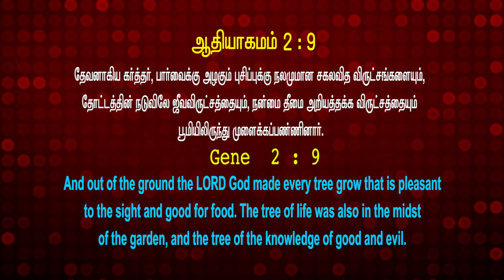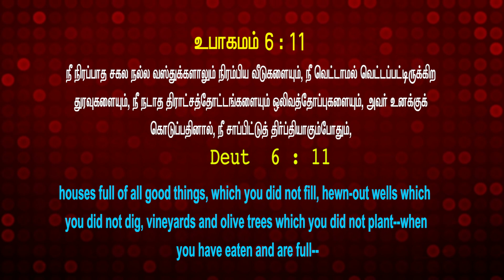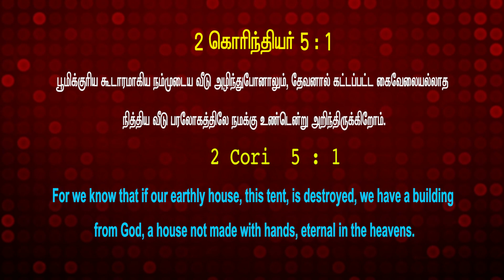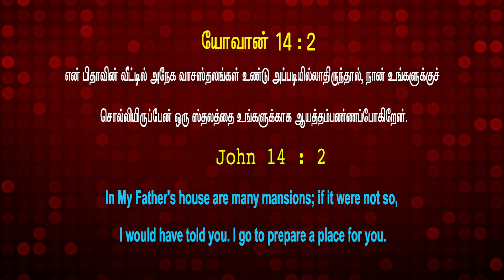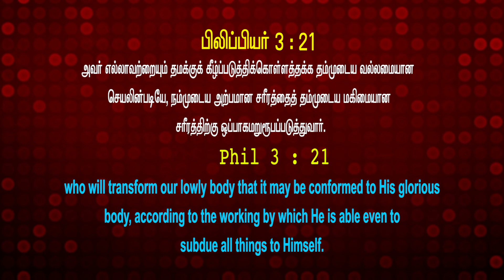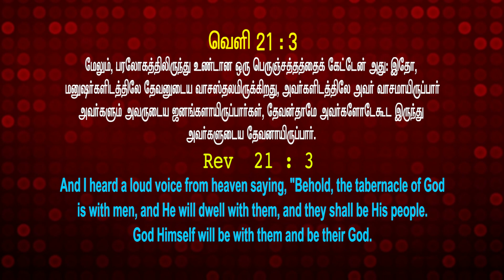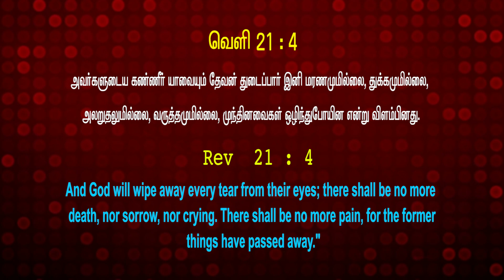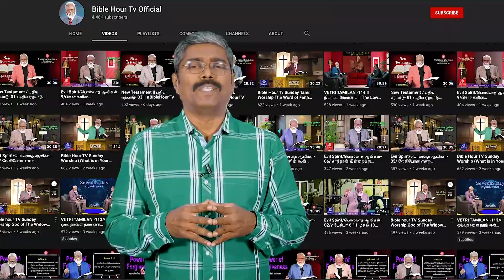Bible Hour TV - First Century Church History - L - 07 முதல் நூற்றாண்டு சபை சரித்திரம்